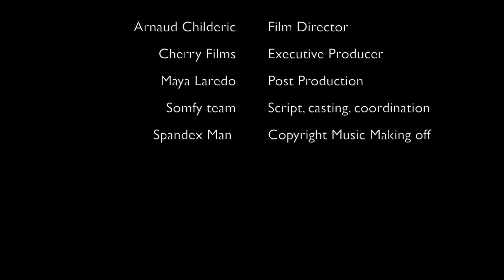Making of Somfy TVC 2014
Home motion is Somfy.
Motorize your home with Somfy. Motorized roller shutters, blinds, curtains, and awnings, swinging and sliding gates, alarms...